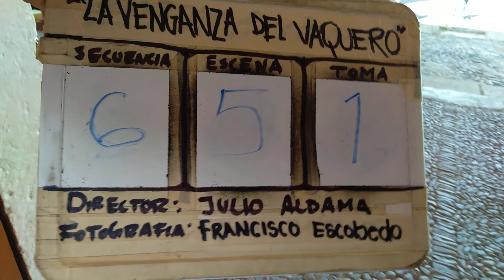Los Noreños De Mazatlan desde Cuchillas Zapotlanejo Jal.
Rodaje de la pelicula La Venganza del Vaquero